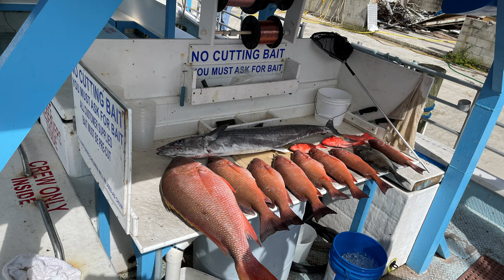My First Mutton Snapper was a TANK!!!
Reef Bandit Captain Randy
Penn Fierce 3 8000 Combo
65lb braid 30lb fluorocarbon leader
5/0 Eagle J hook
Cut dead bait

All video done with a GoPro Hero 7 with external battery pack